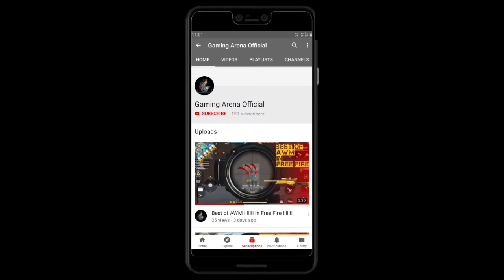24kgoldn - Mood❤ (headshots in 2gb ram mobile) Desert Eagle, Parafal, MP5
Hey guys
Hope you all are having a great time